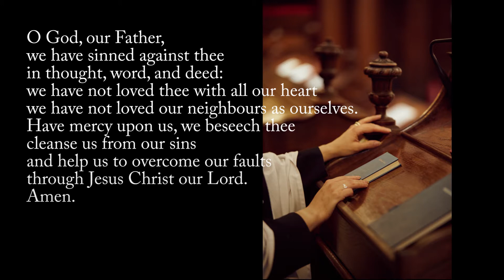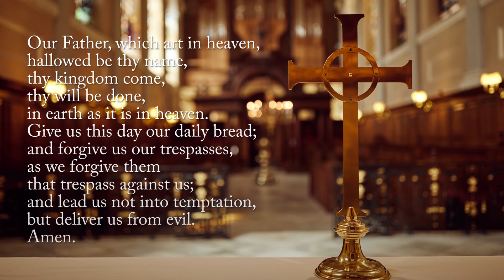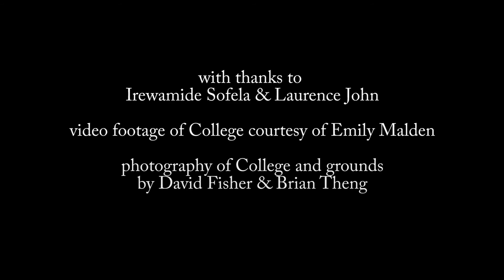Adam & the Animals: Sunday e-vensong for 21 February 2021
Creation Justice 2021 continues, with guest preacher Richard Bauckham, formerly Professor of New Testament Studies at the University of St Andrews.

Introit: the Lent Prose
Canticles: Manuel Rodrigues Coelho
Anthem: Dove, Vast Ocean of light
Voluntary: Jehan Alain, Litanies
Lessons: Genesis 2:15-24 & Mark 1:9-15
Preacher: Prof Richard Bauckham
Introduced by the Chaplain, the Revd Katherine Price